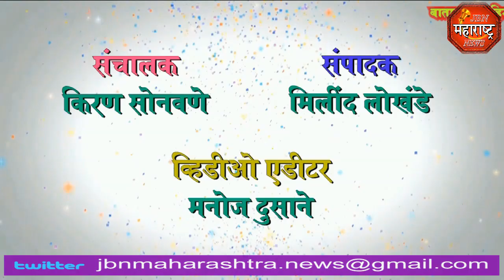jbn maharashtra news jalgaon